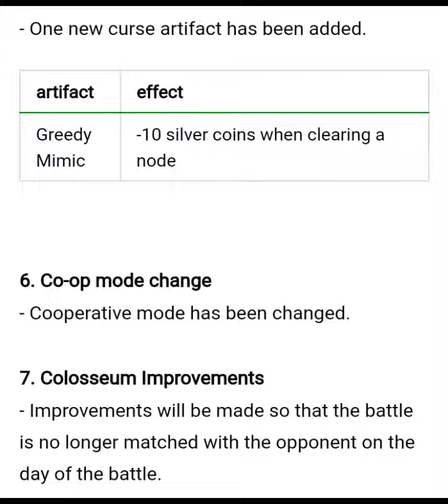Guardian Tales | New Earth Hero, JP Art to KR and many more!